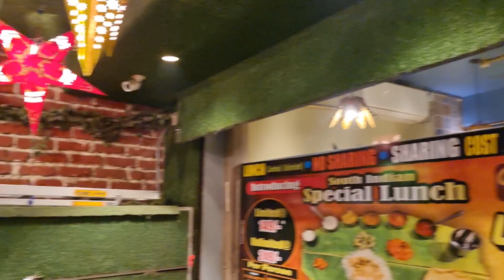Welcome 2023 | NEW SURPRISE 😮 | Zarda recipe | 31st night with Family